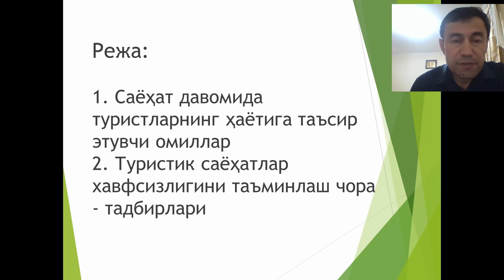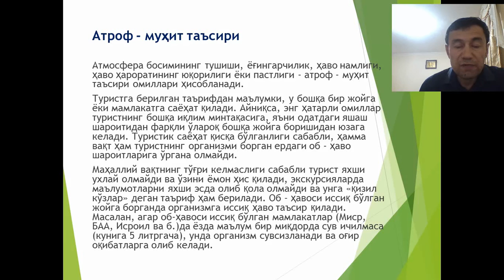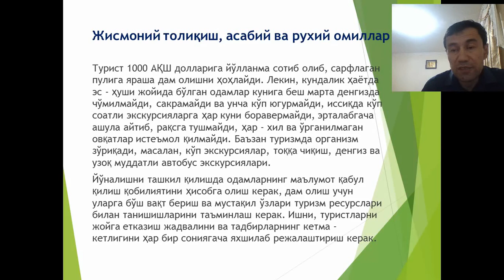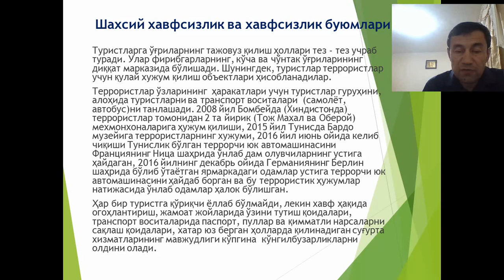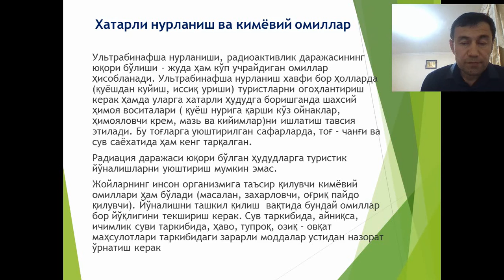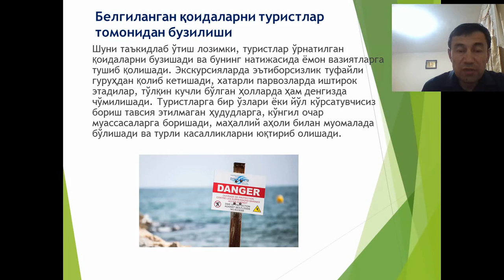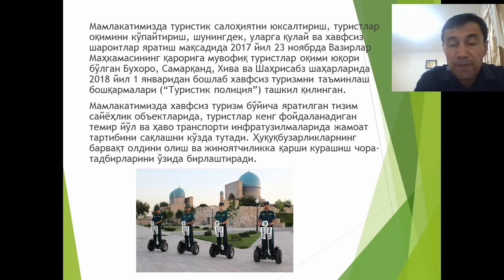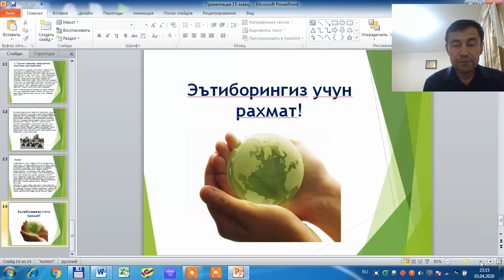15 мавзу Туристик саехатлар хавфсизлигини таъминлаш